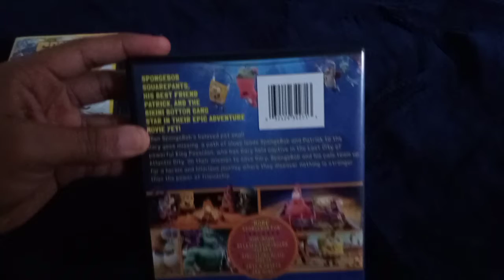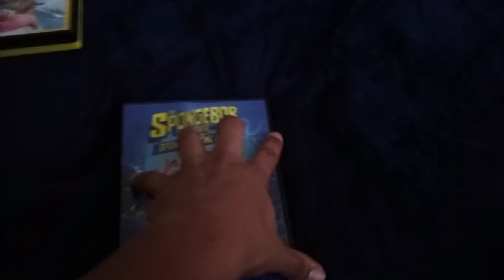Spongebob 3 Movie Collection DVD